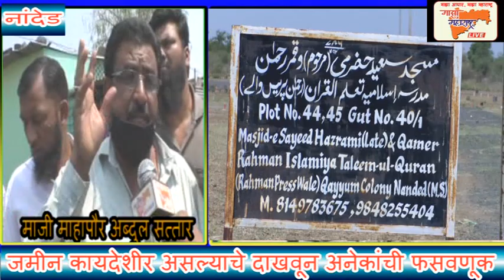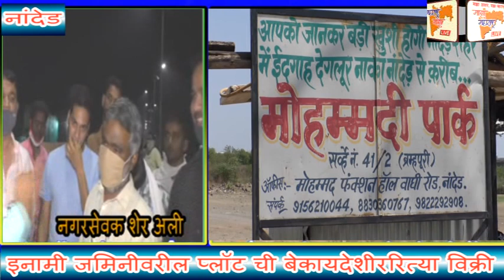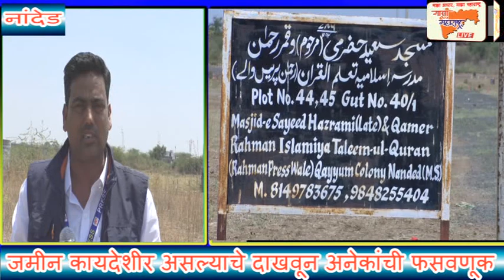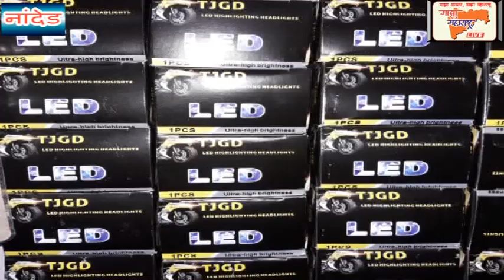इनामी जमिनीवरील प्लॉट ची बेकायदेशीररित्या विक्री ,जमीन कायदेशीर असल्याचे दाखवून अनेकांची फसवणूक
इनामी जमिनीवरील प्लॉट ची बेकायदेशीररित्या विक्री ,
जमीन कायदेशीर असल्याचे दाखवून अनेकांची फसवणूक ,
अवैधरित्या प्लॉट विक्री करणाऱ्यावर फसवणुकीचा गुन्हा दाखल करावा